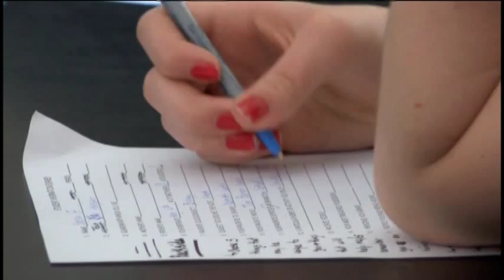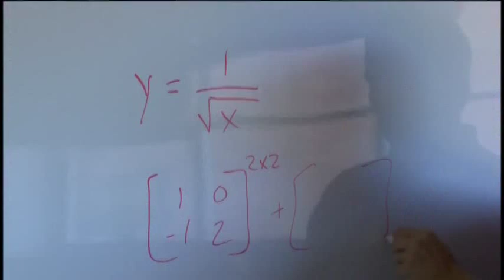High school students stay at Finlandia University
For five weeks, these students are experiencing what being a college student is all about.